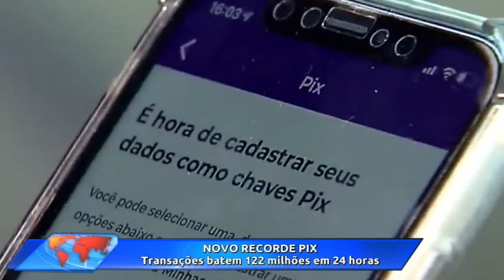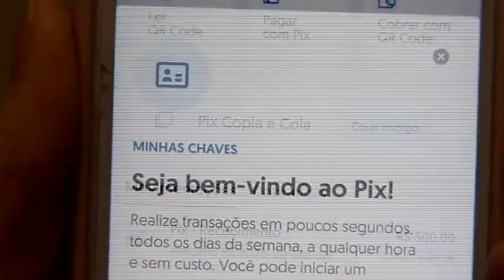Jornal das 18h30 | Segunda-feira (10/abr/2023)